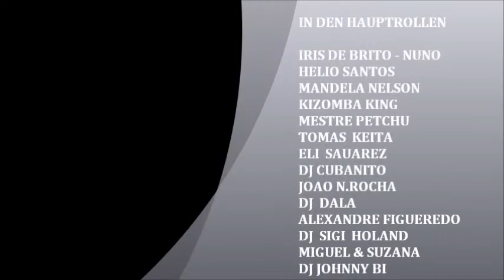rei helder Filho do Chines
kizomba workshops helio santos , petchu , iris de brito, Kizomba king,  semba angolano